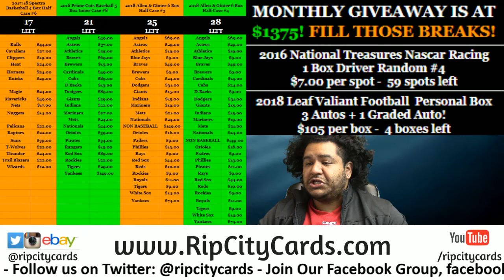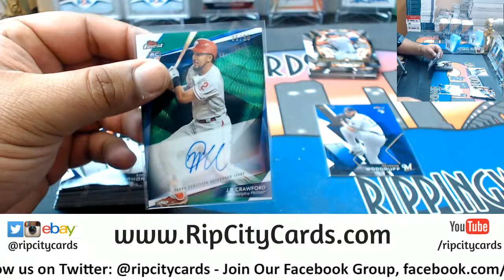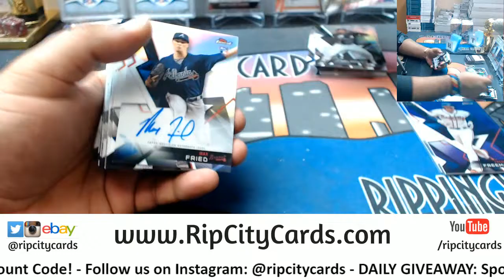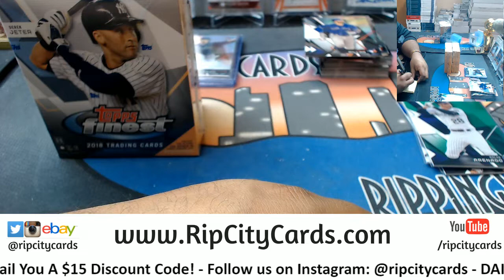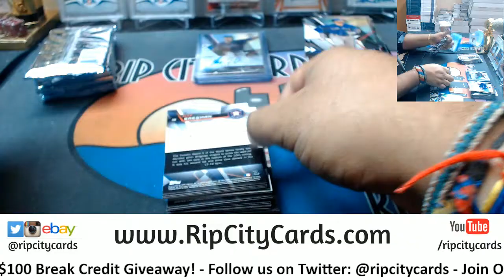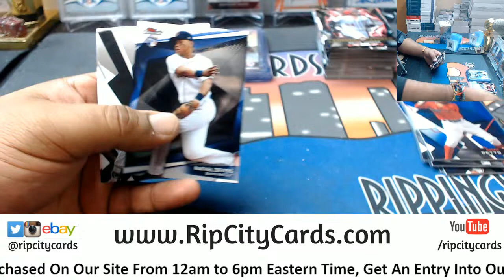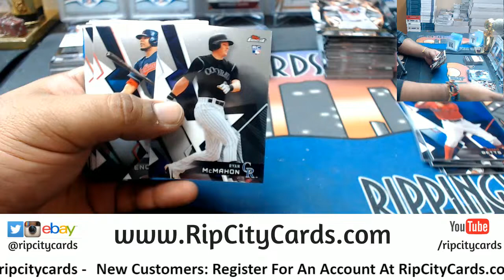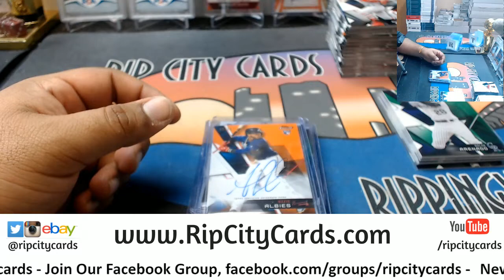2018 Finest Baseball Half Case #12 eBay